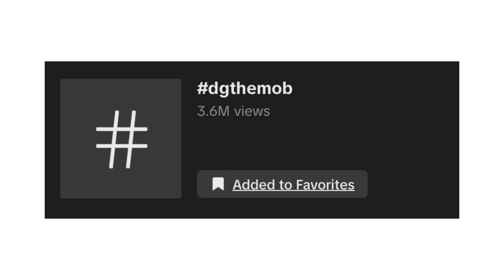M.o.B. T.!.E.$.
Motion
Over
B$
Till
Inevitable
Economic
$ucce$$

Thank$ 4 Everything